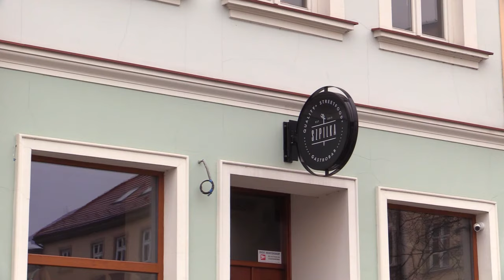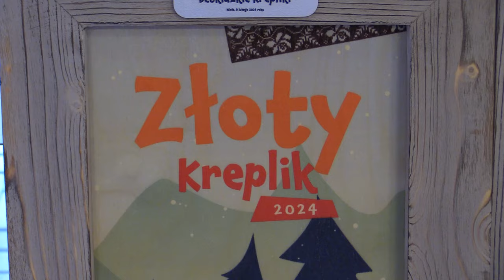Jak nadziewa się pączki? 08.02.2024